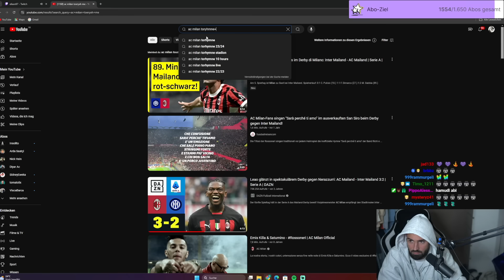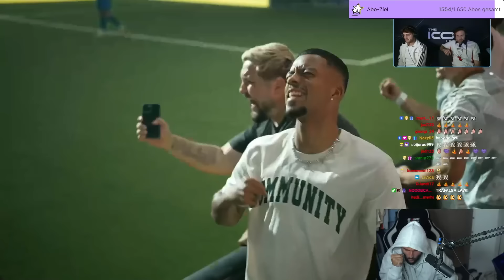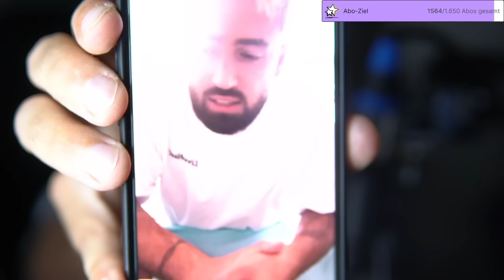ICH BIN SO STOLZ AUF MEINE JUNGS 💯 | B2B REIßT AB ⚽️